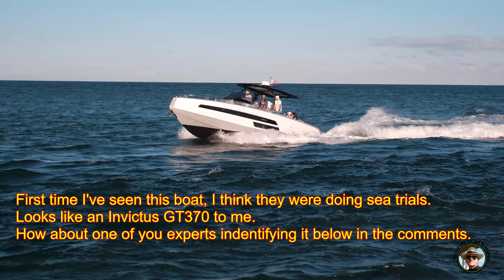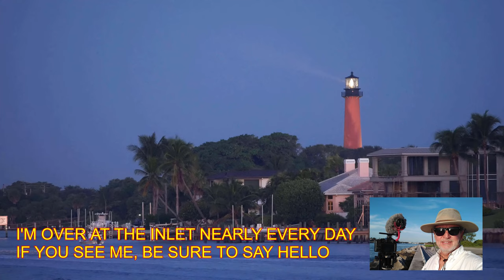“CATCH 23” GETS A NEW LOOK | Michael Jordan Shows Off The New Look On His Yacht! 4K | Air Jordan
Sailfish season is on and Michael Jordan is on the water every day.  He showed off the new look of his 80 Viking sportfish named "CATCH 23", as he ripped through the Jupiter Inlet.

Any unauthorized reuse, copying, duplication, reproduction, or redistribution in part or in whole, including screenshots, without written permission is strictly prohibited.